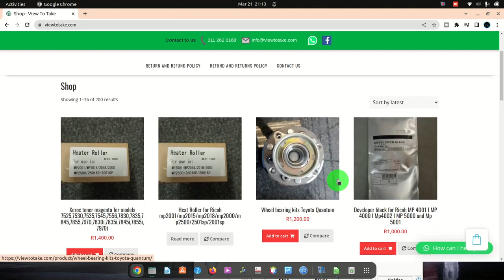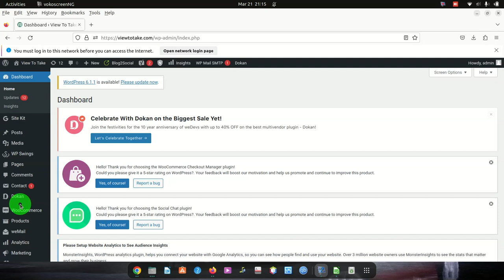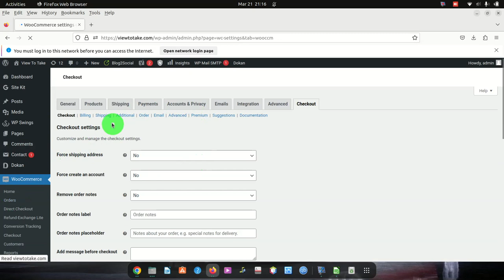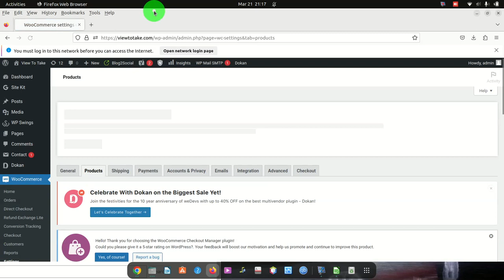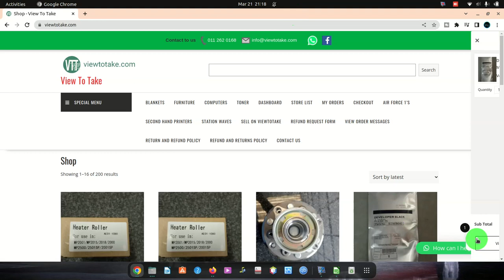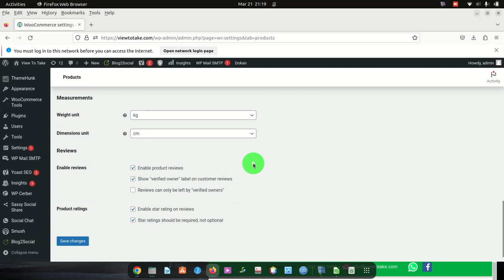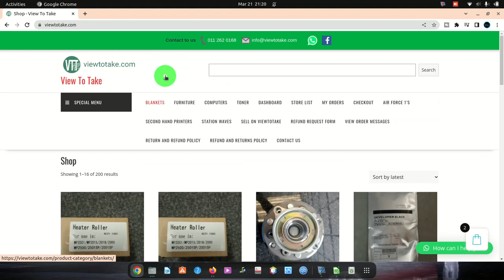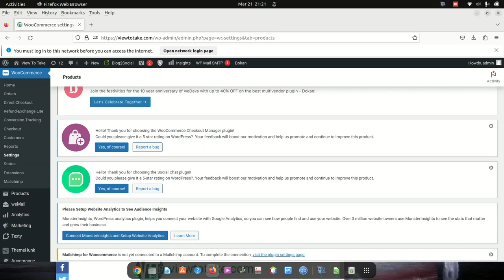How to Solve WooCommerce Empty Cart wordpress issue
How to Solve WooCommerce Empty Cart wordpress issue . I tried most of the things but the only way was the way I show in this video of which I just had to click just one button and all was fine you cant believe.
To solve the WooCommerce empty cart issue in WordPress, you can try the following troubleshooting steps:

    Check WooCommerce Settings:
        Go to your WordPress dashboard and navigate to WooCommerce Settings.
        Click on the "Products" tab and then the "General" sub-tab.
        Ensure that "Enable Ajax" is checked under the "Add to cart behavior" section. This setting enables the cart to update dynamically without requiring a page refresh.

    Theme and Plugin Compatibility:
        Temporarily switch to a default WordPress theme (e.g., Twenty Twenty-One) to see if the issue persists. If the problem is resolved with the default theme, the empty cart issue might be related to your current theme.
        Deactivate all other plugins except WooCommerce to see if any of them are causing conflicts with the cart functionality. If the issue is resolved after deactivating one of the plugins, that plugin is likely the culprit.

    Clear Cache:
        Clear your website cache and browser cache to ensure you are seeing the most up-to-date content.

    Verify Permalinks:
        Go to WordPress dashboard, then Settings  Permalinks. Click on "Save Changes" without making any modifications. This can help refresh the permalink settings and fix cart-related issues.

    Check PHP Version:
        Ensure that your hosting server is using a supported PHP version (recommended is PHP 7.3 or higher). An outdated PHP version might cause compatibility issues with WooCommerce.

    WooCommerce Status Check:
        Go to WooCommerce  Status on your WordPress dashboard.
        Check for any error messages or warnings that might indicate the cause of the empty cart issue.

    Check for Conflicting JavaScript:
        Use your browser's developer tools to check for JavaScript errors on the cart page. Conflicting scripts might cause issues with the cart functionality.

    Review Custom Code:
        If you have custom code snippets related to WooCommerce or the cart, review them for any potential errors or conflicts.

    Update WooCommerce and Plugins:
        Ensure that you are using the latest versions of WooCommerce and all related plugins. Outdated software might have bugs that cause cart issues.

    Contact WooCommerce Support:

    If the issue persists after trying the above steps, consider contacting WooCommerce support or posting in the WooCommerce community forums for further assistance.

Remember to create a backup of your website before making any significant changes or updates. This way, you can easily restore your website if anything goes wrong during the troubleshooting process.